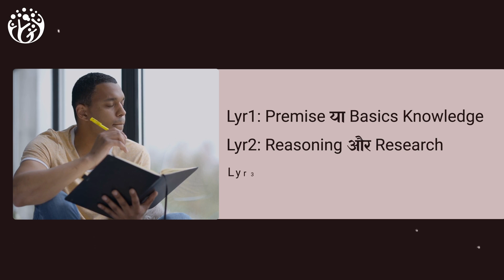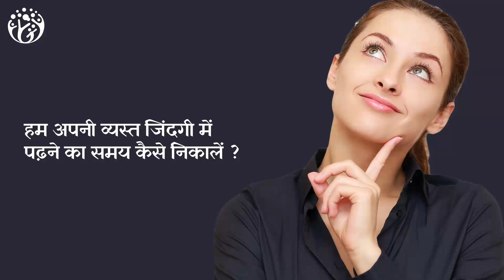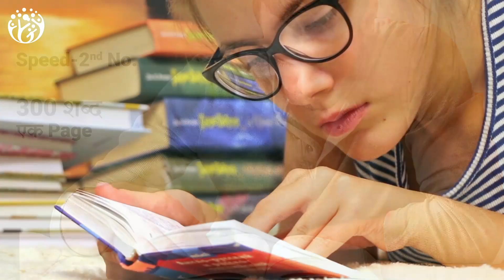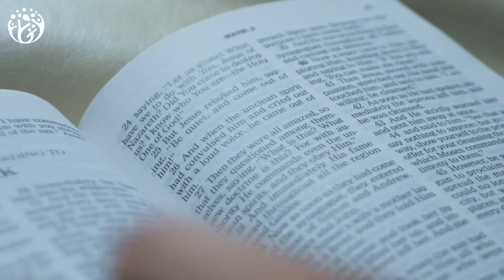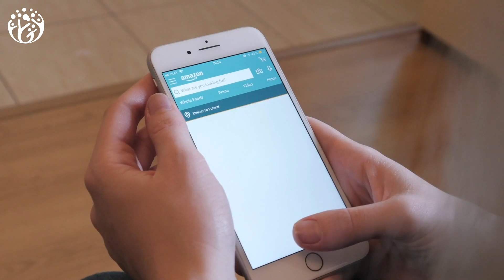Why Read Books ?? Depth, Structure & Connection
Do you ever feel like you just can't focus or that information just isn't sticking in your brain? In this video, we'll explore the importance of reading books and how it can help you develop deeper thinking, improve concentration, and enhance emotional connection.  We'll also go over some tips on how to cultivate the habit of reading, so you can start reaping the benefits for yourself!

Video Chapters Summary
00:00 HumJeetenge
00:02 1.Depth & Structure Of Knowledge
00:43 2.Time Engagement
01:05 3.Stories = Personal Connect
01:54 4.Reading For Pleasure
03:12 5.मजे के लिए किताब पढ़ना कैसे शुरू करें?
03:54 6.Deep Difference
04:40 7.Audiobook E-book और Hardcopy?

English
How to Win Friends & Influence People

Atomics Habits

Deep Work

Atomics Habits

Deep Work

हम जीतेंगे
Hum  Jeetenge